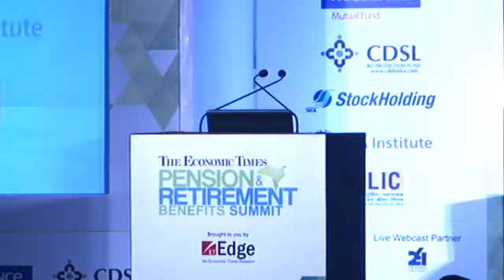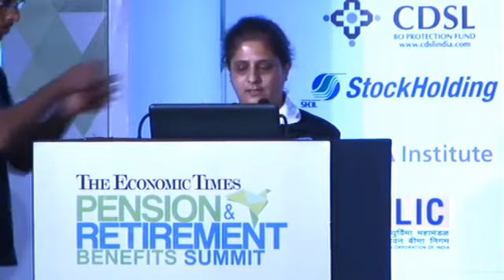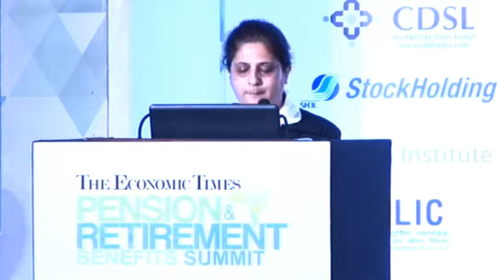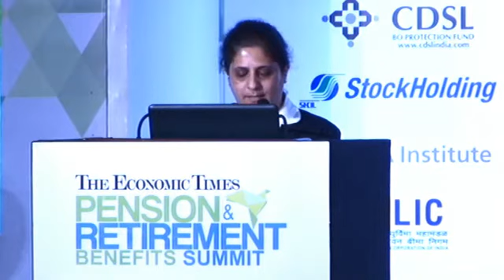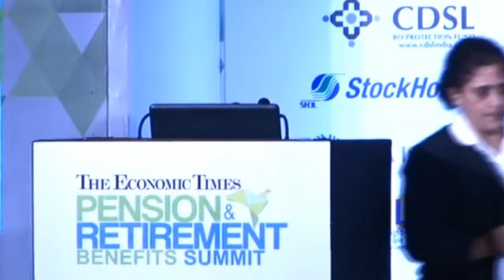Welcome Address by Sandhya Dhar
Welcome Address by Sandhya Dhar, Sector Head, TCL - BCCL,
29 June 2015.